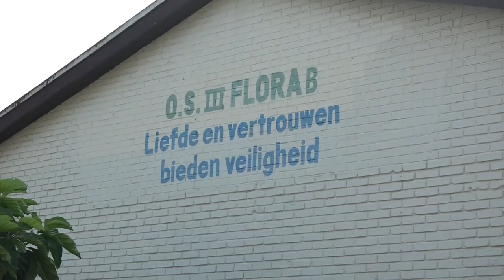16 05 2024 STAATSOLIE LEVERT VERSCHILLENDE TOILETGROEPEN OP